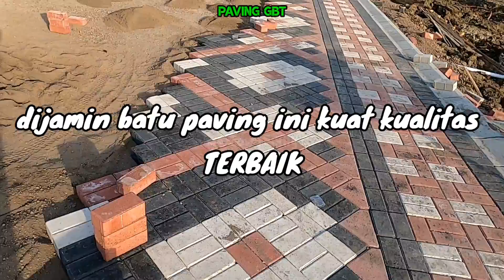jalan PAVING di GELORA BUNG TOMO (GBT) adalah yang TERBAIK..LEK..!! MOTIF NYA JUGA KERENN..!!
update gbt 25 september 2020

ada yang bilang katanya kalo jalan di paving kurang kuat

maka dari itu kita akan menunjukkan seberapa bagus dan kuatkah paving yang di pasang di gbt

kita akan sedikit berbincang2 dengan para pekerja di sini..

paving ini di kirim langsung dari watukosek

apa saja..??

seperti apa Kondisi sekarang

drone blog
untuk gbt update 2-3 hari sekali
untuk gelora 10 November setiap 2 Minggu sekali

progeres pembangunan nya seperti apa yah..

simak videonya

kondisinya gimana sekarang..???

nanti akan kita usahakan update tiap Minggu

untuk update gbt terdahulu

untuk lebih lengkapnya bisa pantau link playlist berikut